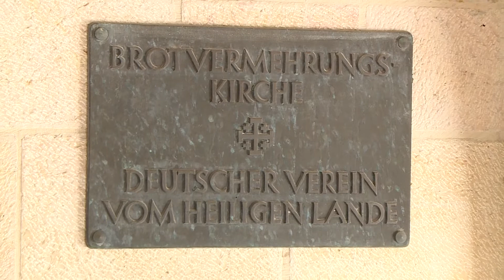Nabil Hanna- (Jean Langlais 1907-1991) Prelude from Suite Medievale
(Jean Langlais 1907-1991) Prelude from Suite Medievale , from Organ recording , church of multiplication (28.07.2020 J.S.Bach's date of death) .

The Church of the Multiplication of the Loaves and Fish, shortened to the Church of the Multiplication, is a Roman Catholic church located at Tabgha, on the northwest shore of the Sea of Galilee.

Organist : Nabil Hanna